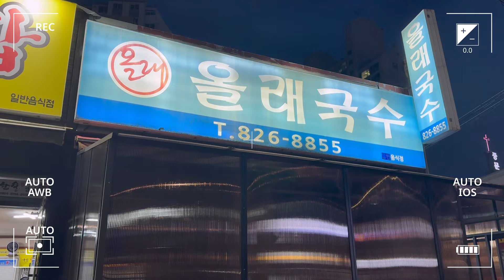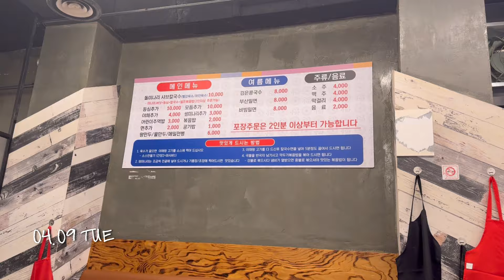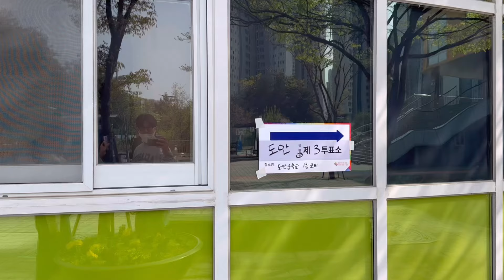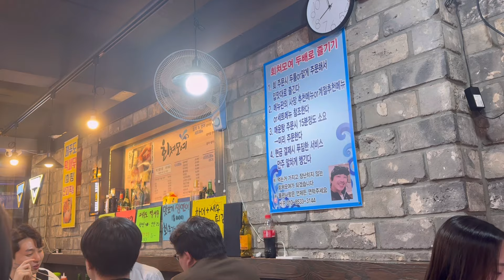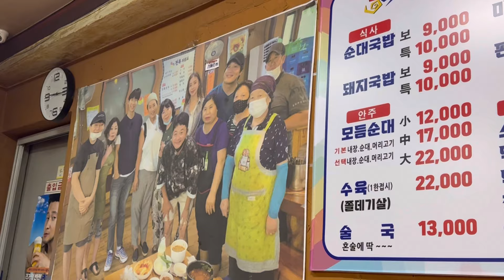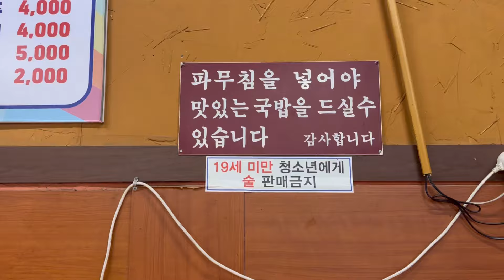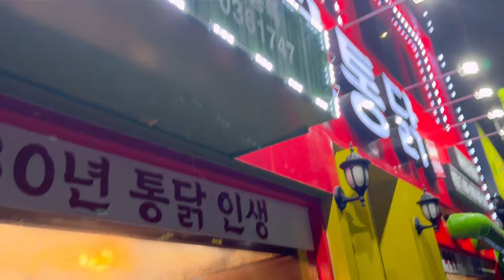먹방브이로그)노잼 도시에서 음식이 유잼인 곳 찾아 삼만리👀 부부먹방브이로그(등촌얼크니칼국수,올래국수,수육,두부김치,회쳐모여,활어회,강도다리,천복순대국밥,모듬순대)mukbang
안녕하세요 애주가 부부 쀼포차입니다🤗
휴일 잘 보내고 계신가요?
오늘 진짜 여름날씨에요
내일은 비가 오고 조금 선선해진다고 해요
다들 이번 한주도 화이팅 입니다~!!

오늘도 부족하지만 영상 보러와주신 분들 감사드리며
저희 쀼의 영상제작에 큰~~ 힘이 됩니다!!

♡♡♡쀼포차♡♡♡